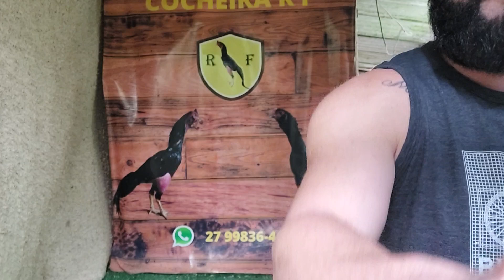Frango diferenciado...comentem aí como é chamado essa cor na sua cidade...